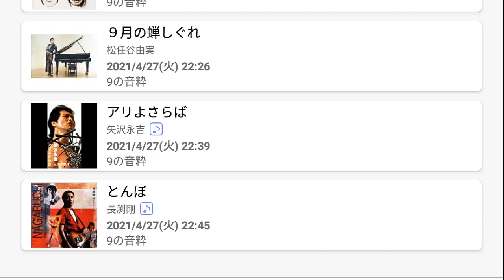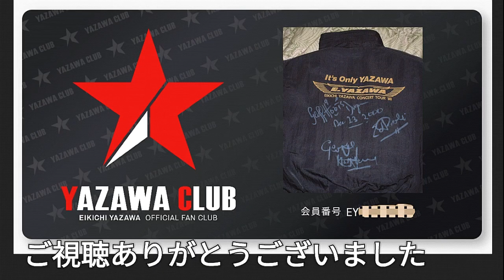ラジオ永ちゃん話【トムセン陽子】2021年4月27日★アリよさらばエピソード「9の音粋」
「著名人が語る矢沢永吉さん話」
【9の音粋】2021年4月27日★bayfm78
トムセン陽子
オンエア曲：アリよさらば